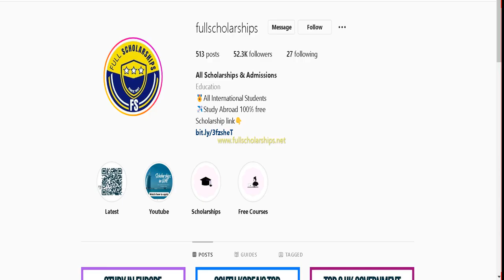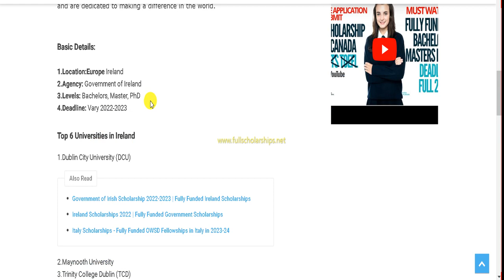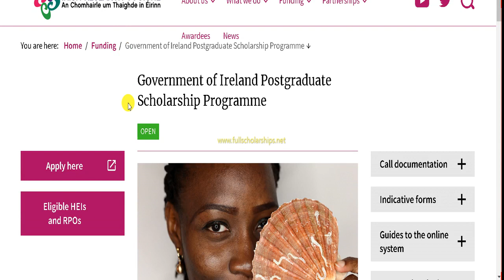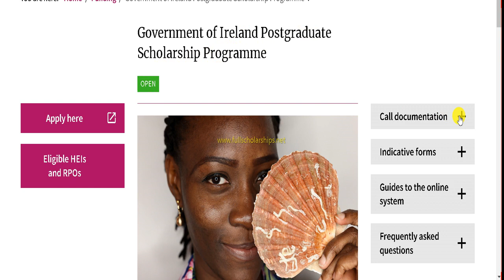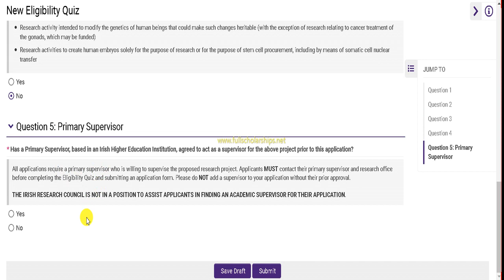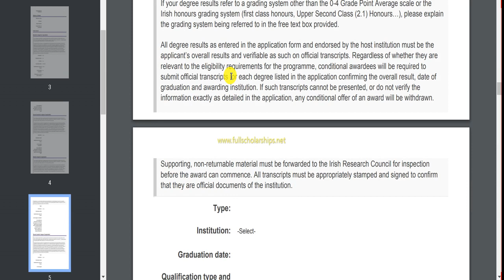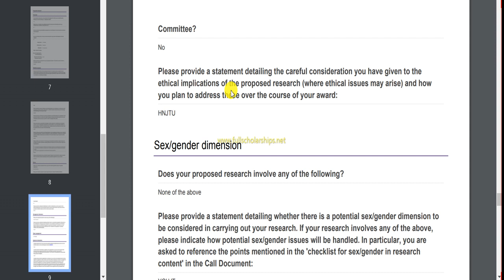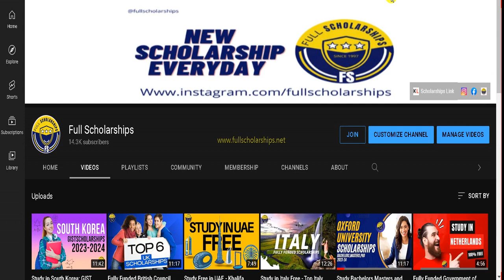Government of Ireland Fully Funded Scholarships in 2023-2024 Study in Ireland Free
❤️ DETAILS - Ireland Government Scholarship is a fully funded scholarship available to all international and European students wishing to pursue full-time master's and doctoral degree programmes at Irish universities.